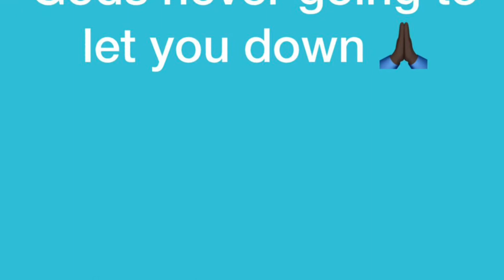BE YOU, STAY TRUE TO YOURSELF